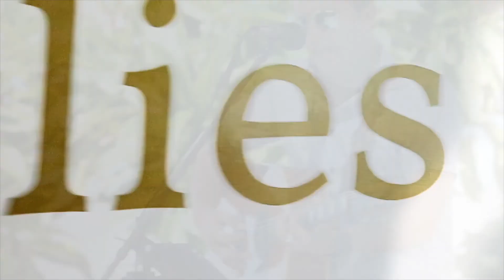Matt Angell Music ~ Sunday Morning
An epic Sunday with great tunes by Matt Angell Music in a great location Northerlies Beach Bar and Grill, Whitsundays. Queensland Australia

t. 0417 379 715